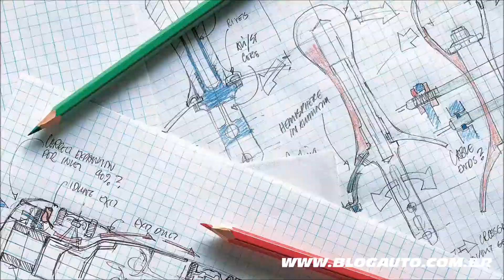McLaren - Apresentação - BlogAuto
✔️ Vídeo de apresentação da McLaren.